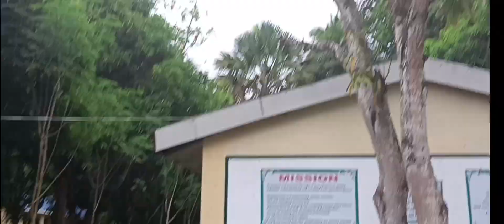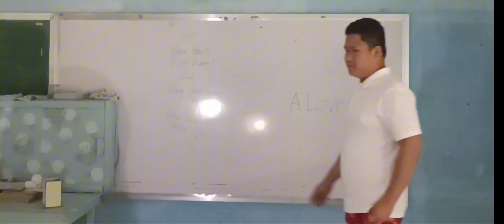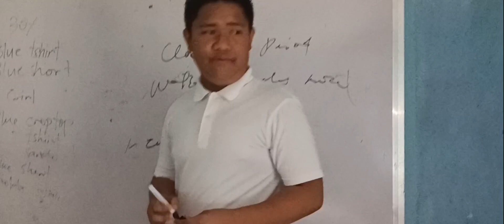"CLASSMATE"(short film)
A Short film that was made for School Output on Mapeh 9 that contains Classical period Music